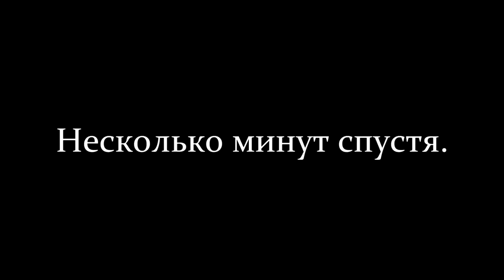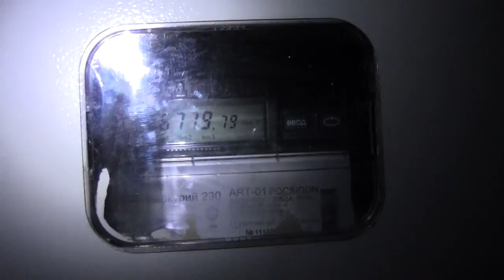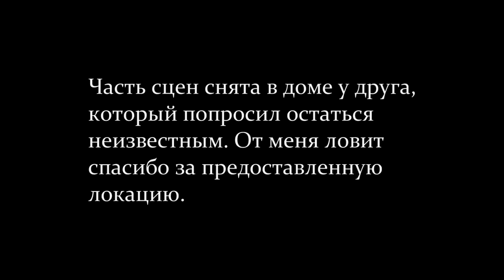Когда пробуждается ужас / When the horror awakens (2017)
Сюжет: Ночью во время стрима главный герой смотрит видео, и по совету зрителя смотрит видео. Последствия не заставляют себя ждать.

Режиссёр, сценарист, оператор и т.д.: Сергей А.